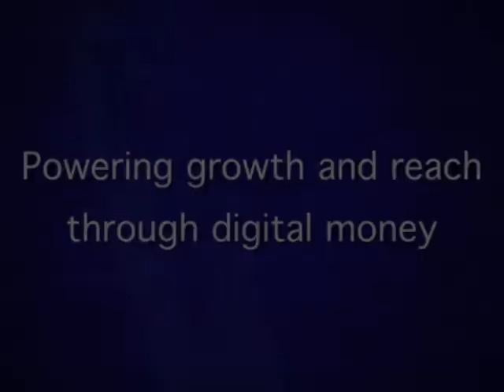Finacle - Building Tomorrow's Bank & Digital Mobile Commerce Solutions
Finacle Digital Commerce Head, Gautam Bandyopadhyay discusses how digital commerce solution can leverage the power of digital money to unlock new revenue streams through online payments, thereby extending reach cost effectively and foster to customer loyalty by delivering cashless convenience to consumers through digital wallets supported across multiple channels such as mobile, Internet, ATM, kiosk and IVR.